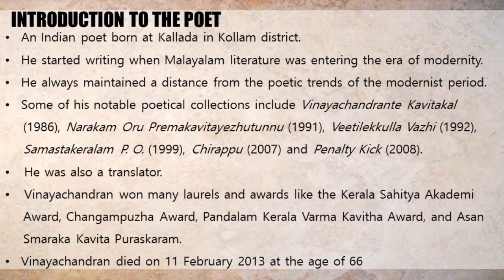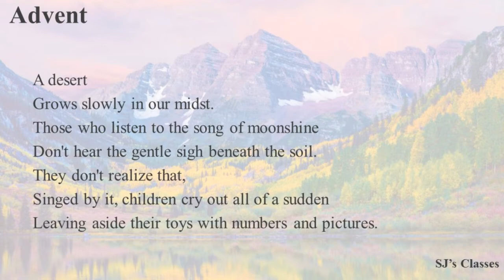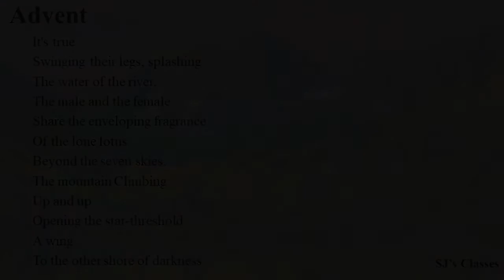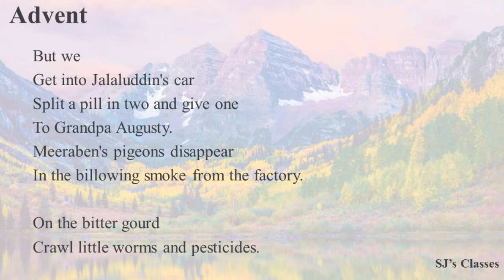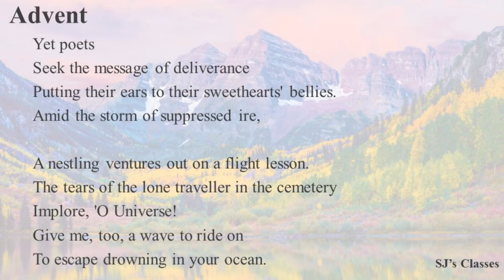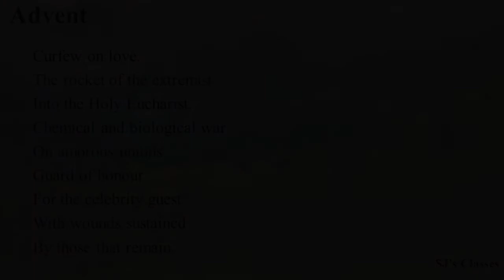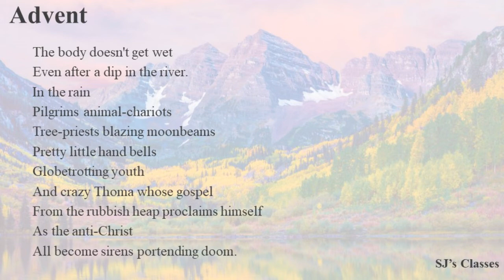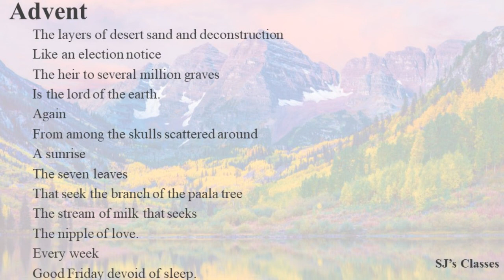Advent by D. Vinayachandran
The poem Advent with the Malayalam title ‘Varavu’ was written in 1995. It is taken from the collection Samsastakeralam P. O. The poem is a lament on the environmental degradation.